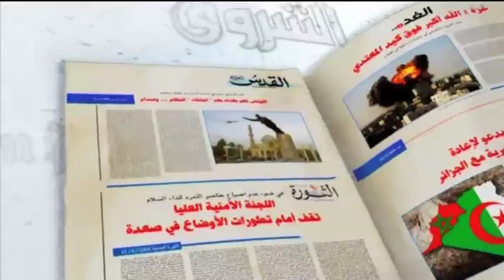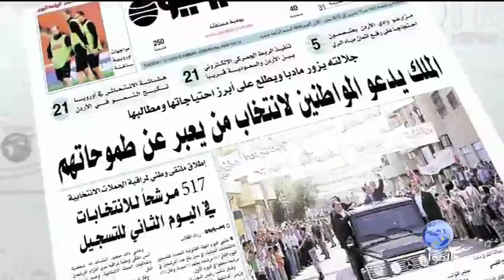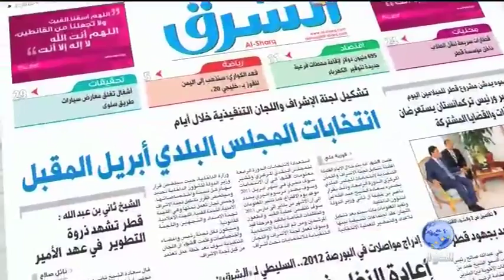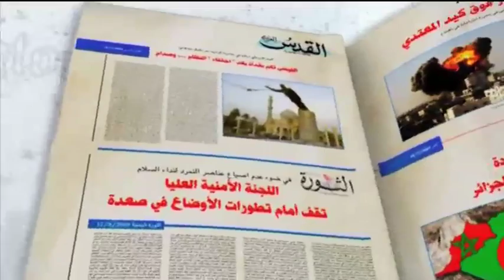جولة الصحافة | 12.10.2010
قمة سرت وتفجر الوضع اللبناني